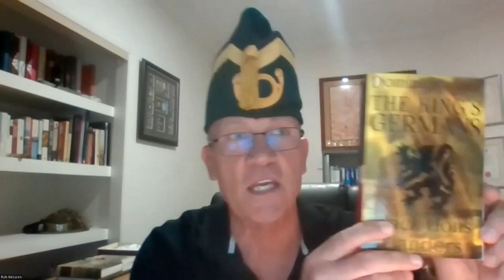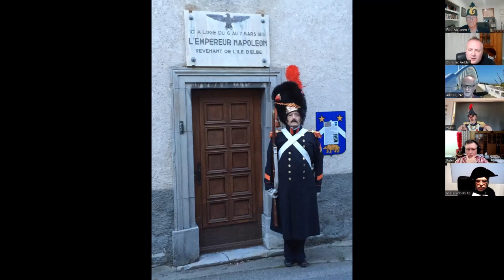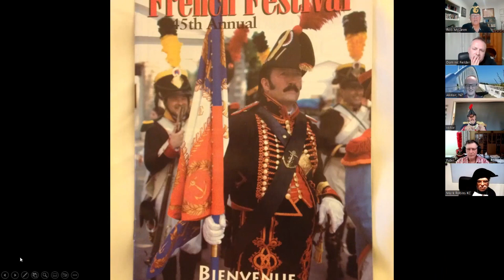Rally Point 3 Victor Eiser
Victor Eiser, Napoleonic reenactor, senior member of International Napoleonic Society, Napoleonic Historical Society and Brigade Napoleon, shares insights into the uniforms and equipment of, and life as, a historical reenactor.